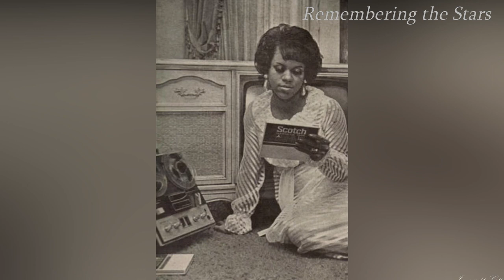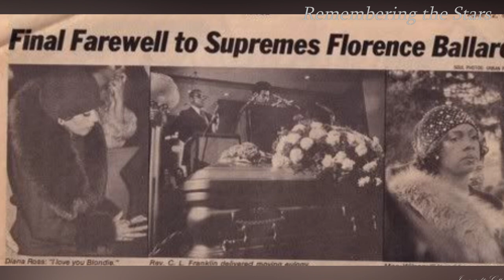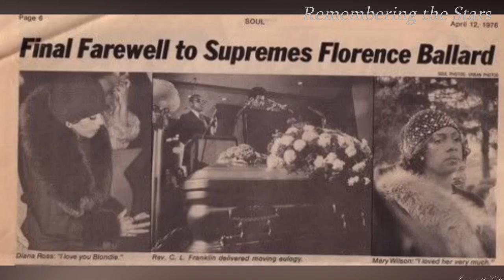FLORENCE BALLARD | THE SUPREMES | WHAT HAPPENED TO FLORENCE BALLARD?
get inspired and educated through the story and the teachable moments from her lifestyle.